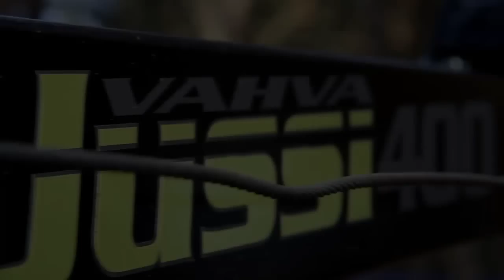Vahva Jussi 400/320 timber trailer and Polaris 850/550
Vahva Jussi 400 and 320 in action together for the first time. Standart trailer with two bolster sets, crane with a reach of 4,0m Max load 1500kg and max speed 25 km/h. Honda hydraulic unit is 5.5 hp and gives out 175bar@3600rpm, max oil flow 9 l/min.

Axle of trailer is adjustable as all the other parts of trailer according to load weight, vehicle in front and terrain situations. On soft ground we additionally offer 4 wheel drive for trailer and winch with radio control of 25m radius.
Max lift @ 4.0m-150kg, 3,5m-250kg and near main turning house ca 500kg. Distributor is according to Scandinavian standards.

Additionally you can install an earth bucket and hydraulic tipping box for agricultural purposes.
You can also use the trailer separately without crane.

A small crane with big possibilities.